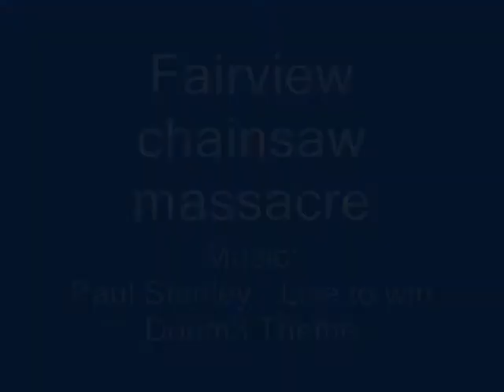Fairview chainsaw massacre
Video of a junkyard defense attempt in Dead Frontier with massive use of chainsaws.

Dead Frontier is an online browser-based MMORPG set in a post apocalyptic zombie infested world.